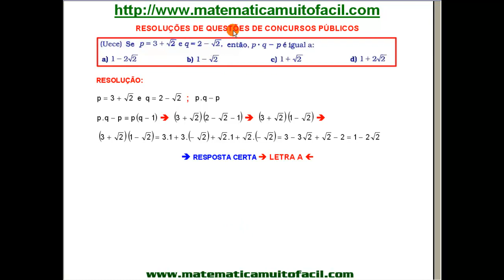# # Universidade Estadual do Ceará Cálculo de Radicais Questão 23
Universidade Estadual do Ceará   Cálculo de Radicais   Questão 23 - Videoaula Explicada pelo professor Luiz Fernando Reis